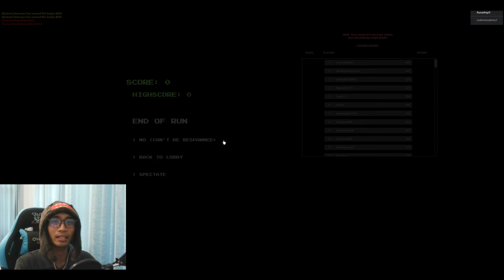ตัวอะไรวิ่งไล่เพื่อน #1 - Roblox : Apeirophobia 2